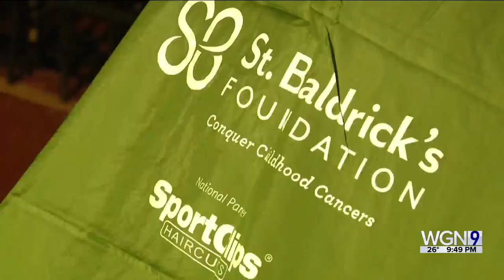How WGN’s Pat Elwood honors his daughter and St Baldrick’s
There was a buzz about town Friday and it’s has the potential to be a real life saver.